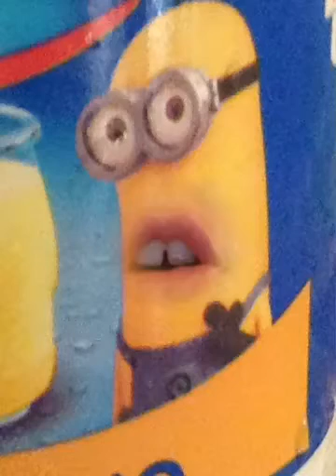Cameron the Minion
Cameron the minion, the unknown minion